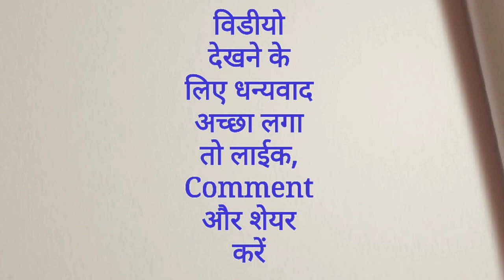Full Form of VIP, TRP, INTAM, TAM, ERP | Full Form GK in Hindi | Mahipal Rajput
VIP Full Form
TRP Full Form
INTAM Full Form
TAM Full Form
ERP Full Form